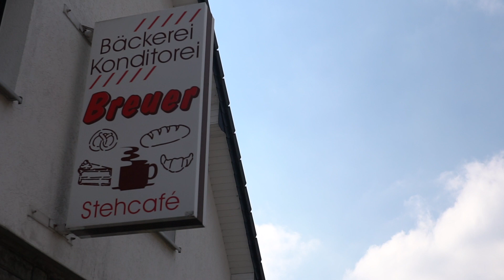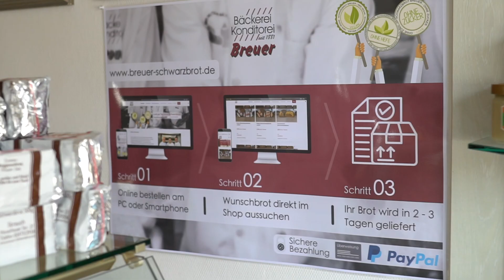Bäckerei Breuer kämpft sich durch die Corona-Krise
Sie haben geöffnet, um die Versorgung der Eifeler Kunden sicher zu stellen: Bäckereien wie die der Familie Breuer aus Strauch müssen dennoch viele Vorkehrungen treffen. Wie sie die Krise meistern, erklärt Lukas Breuer in diesem Video.